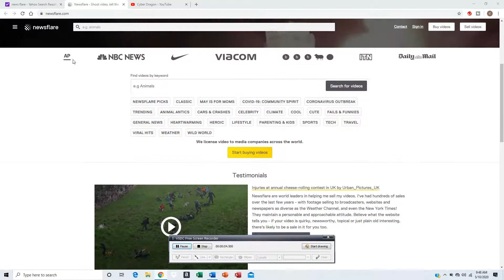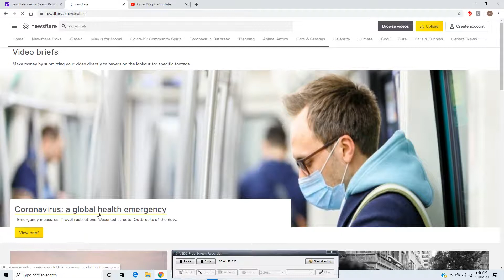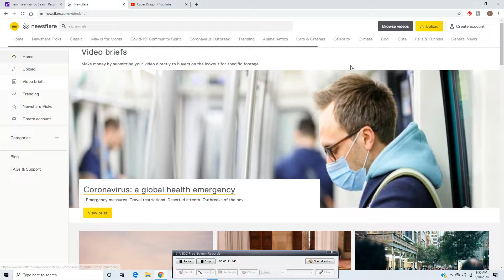News Flare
This video explains about how to buy and sell videos for money. News Flare pay users through PayPal and other payment apps for their videos they sell.